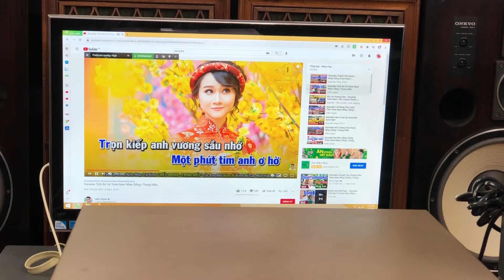Đẩy dam a100 điện 100v giá 3tr 0941.891.914 tại Minh Audio Hà Đông Hn